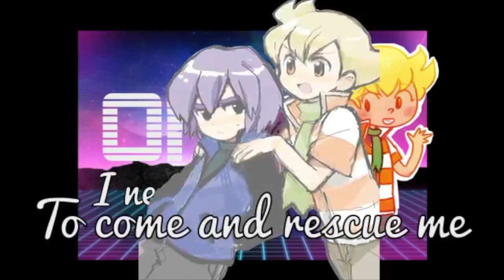{P🍰S} 【A💎S】Turn Me On MEP | 2 Anniversary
Hellooooo, this took way longer than I anticipated but it looks sooo beautiful. I want to start of by saying thank you to ADS for agreeing to collab with us. Shout to Stanny the leader of ADS. I also want to thank all the backup for this mep, you all saved me :3.

Big BIG huge shoutout to all the members of PCS! This studio wouldn't be possible if it weren't for all of you. Two years with pcs in the running sure has past super fast. We love you all and we hope to continue to do more meps together. You all are amazing and wonderful people that have such a bright future in the editing community. Just remember to new give up and continue on improving because if you keep going you will get better. Share your poke love with the world!! :D

P.S: Hope you like the new intro and outdo uwu

Song: David Guetta - Turn Me On ft. Nicki Minaj

Intro:{P🍰S}

🍰Part 1: XShiiro  | KalosShipping
💎Part 2: thedipperdifference | Pokeshipping
🍰Part 3: Cupcakechu | OriginalShipping
🍰Part 4: 「 Reya 」 | Coldcoffeshipping
🍰Part 5: 「 ʜᴇʀᴛᴏx 」 | Pearlshipping
💎Part 6:  Angy Lopez | Marissonshipping
🍰Part 7:「SGZ 」 | AmourShipping
💎Part 8: Lary Fire | BoutiqueShipping
🍰Part 9: LuxrayZekrom96 | Alola Mix
💎Part 10: Poke Amv Maker | Dawn and Shauna
🍰Part 11: Yuuki | AmourShipping
🍰Part 12: Cupcakechu | Aureliashipping
🍰Part 13: Estrella | GeekchicShipping
💎Part 14: Hyunwoo | AgencyShipping
🍰Part 15: Yani | ContestShipping
🍰Part 16: Akani 「Edits」| FerrisWheelShipping
🍰Part 17: Funny bubbles pop!!! | May and Serena
💎Part 18: It's Pikachu | Amourshipping
🍰Part 19: xPisie | FranticShipping
🍰Part 20: Yuma | PokeShipping
🍰Part 21: Yuuki | Visorshipping
🍰Part 22: Kita凧 | BoutiqueShipping

 Outro: {P🍰S}

💎 for 【A💎S】
🍰 for {P🍰S}

Music Suggestions (Hyunwoo)

Happy Birthday PCS~ May 12

~PokemonCupcakeStudio (Fadeshi/It’s Pikachu)